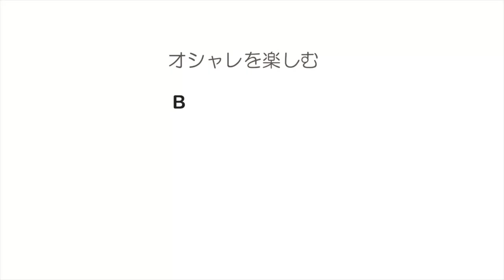ダメージ度合いが違います！！寝癖直しのOK方法とNG方法 SALONTube 渡邊義明 Hair styling Hair arrangement 头发 헤어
伸ばしていきたい方
ダメージが気になる方
必見！！

寝癖直しのOK方法とNG方法

【使ったもの】
水スプレー
KISSNEWYORKブラシ

ケラスターゼ　オレオリラックス

美容動画

Hair styling
Hair arrangement
头发
헤어